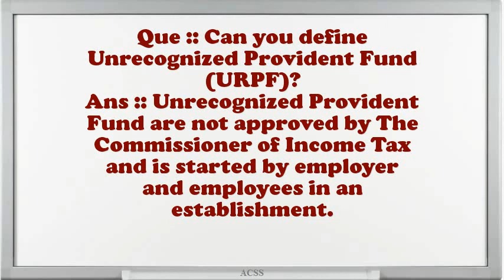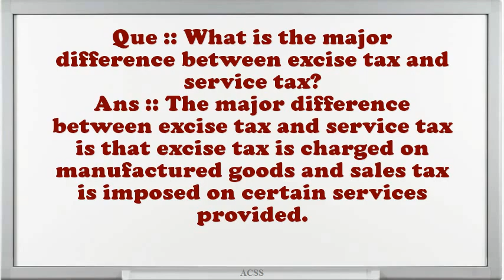Taxation Interview Questions And Answers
Interview Questions for Taxation.Do you prefer to work independently or on a team?What extreme challenges presently do you think an Taxation is facing?What achievements have you gained working as an expertise Taxation?How do you decide what gets top priority when scheduling your time?What are you expecting from this firm in the future?